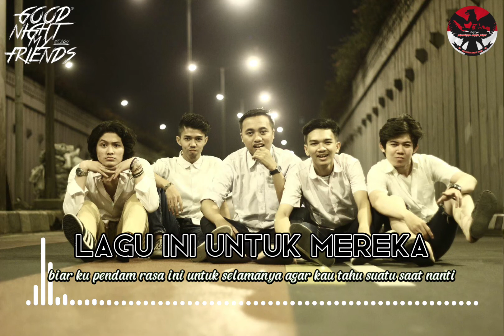🎙GOOD NIGHT MY FRIENDS - LAGU INI UNTUK MEREKA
📍JAKARTA (POPPUNK/POWERPOP)